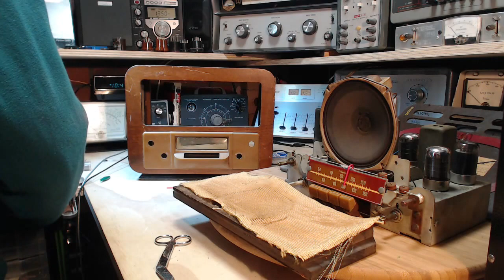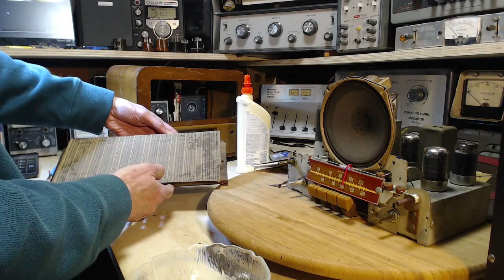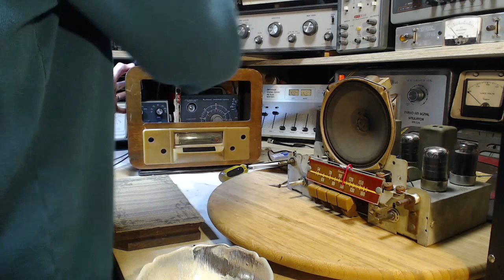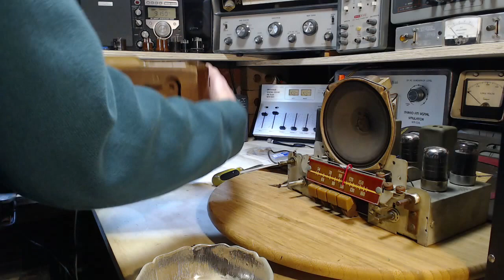Silvertone 7054 Video #11 - Cabinet Work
I get the radio cabinet ready for installing the radio.  While I'm working, I listen to an irrelevant radio show.